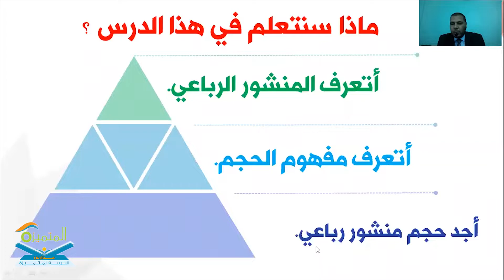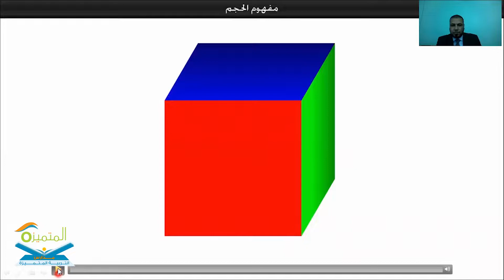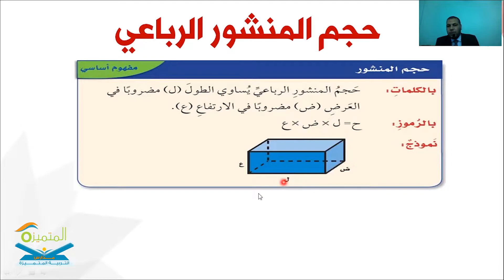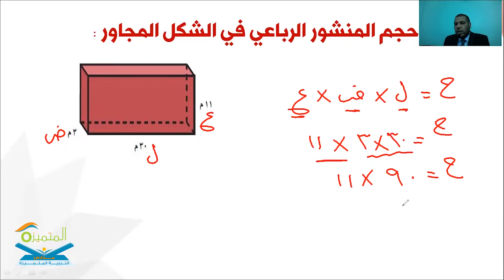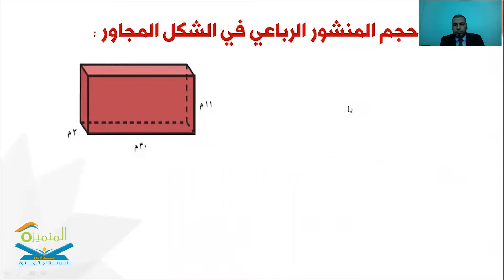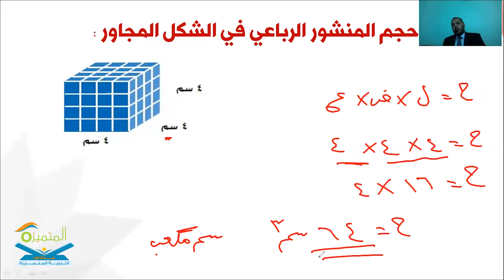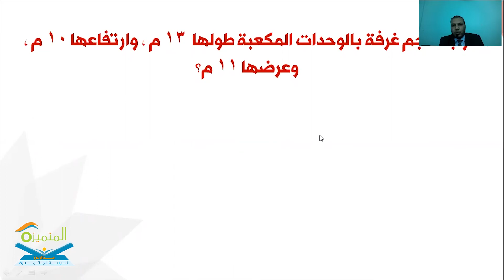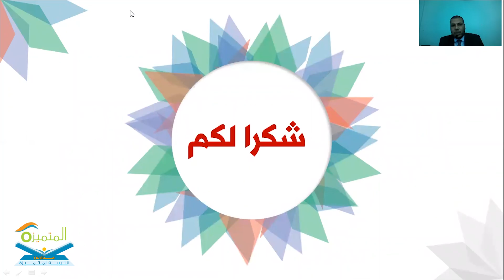حجم المنشور الرباعي ، رياضيات ، الصف الخامس الابتدائي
المعلم المتميز / رسمي محمد